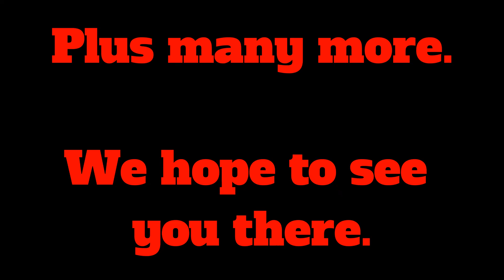The Gathering Information Video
We hope to see everyone there on May 14 & 15 @ Chester Frost Park